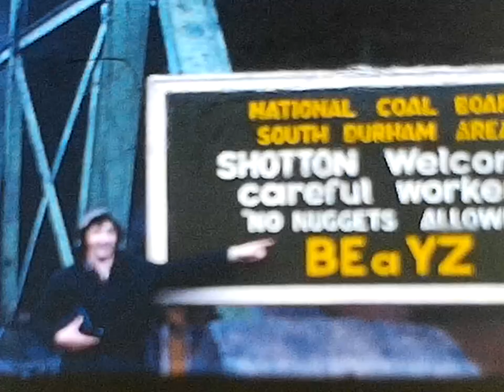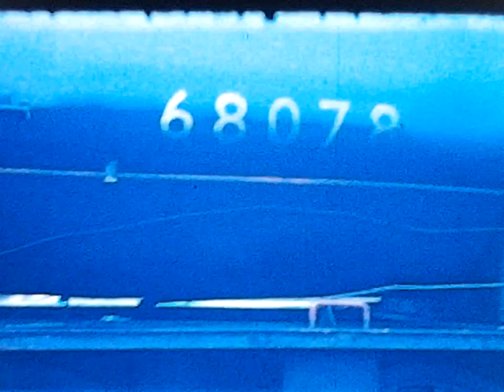NE Collieries 1973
Filmed at Shotton, Shilbottle and Backworth..